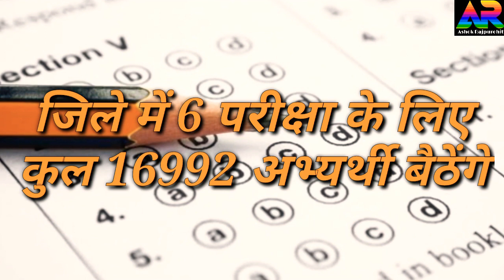बाड़मेर में कानिस्टेबल भर्ती लिखित परीक्षा कल से , कड़ी सुरक्षा के बीच 16992 अभ्यर्थी देंगे परीक्षा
जिले में कानिस्टेबल भर्ती 2019 की लिखित परीक्षा का आयोजन 6, 7 एवं 8 नवम्बर को जिला मुख्यालय बाड़मेर पर 6 परीक्षा केन्द्रों पर प्रतिदिन दो पारियों में किया जाएगा। इस दौरान कोविड-19 संक्रमण के बचाव हेतु राज्य सरकार की गाईड लाईन का पूर्ण पालन करने के निर्देश दिए गए है।अतिरिक्त जिला कलक्टर ओमप्रकाश विश्नोई ने बताया कि जिले में उक्त परीक्षा के लिए कुल 16992 अभ्यर्थी बैठेंगे। इस हेतु प्रत्येक प्रत्येक दिन दो पारियों में परीक्षा का आयोजन करवाया जाएगा जिसमें प्रत्येक पारी में 2832 अभ्यर्थी सामिल होंगे। उन्होने संबंधित संस्थाओं को कोविड-19 संक्रमण को दृष्टीगत रखते हुए जिला मुख्यालय पर लिखित परीक्षा के दौरान आने वाले अभ्यर्थियों के संक्रमण से बचाव हेतु राज्य सरकार द्वारा जारी गाईड लाईन के अनुसार पालना करने एवं अभ्यर्थियों को रूकवाने हेतु कार्यवाही सुनिश्चित करने के निर्देश दिए है।